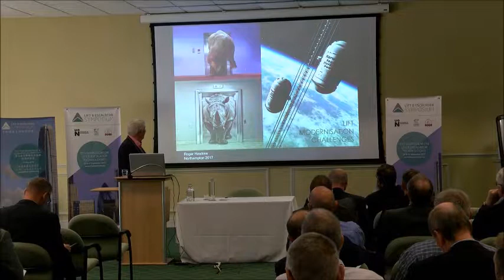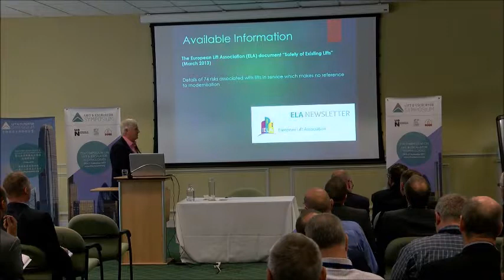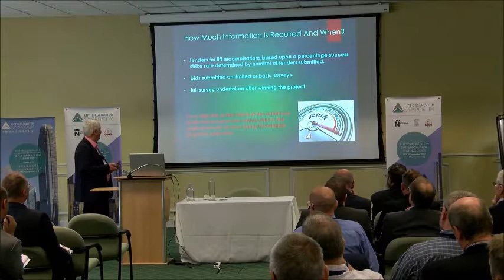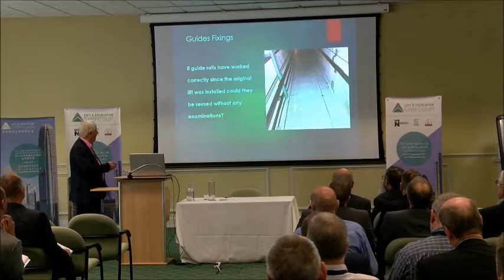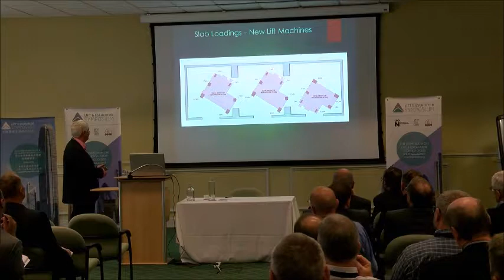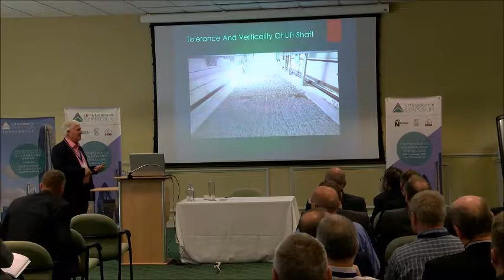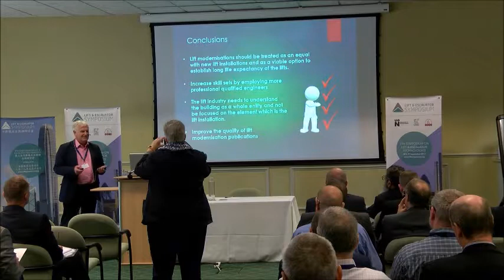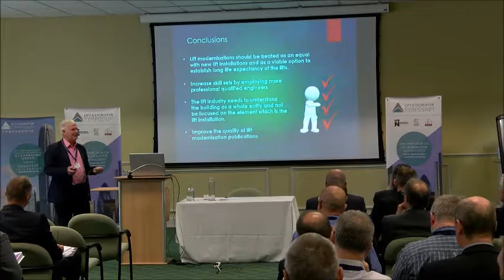Lift Modernisation Challenges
Author:  Roger Howkins